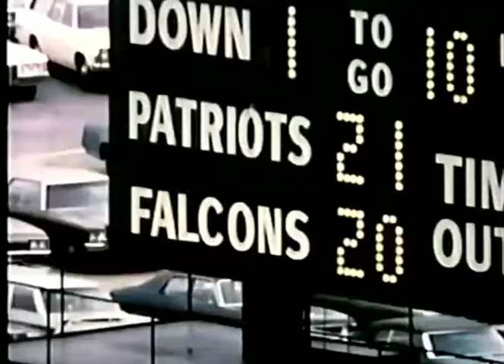Bill Bell misses 10 yard game winning field goal - Falcons @ Patriots 1972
The Falcons have been blowing leads to the Patriots for 49 years